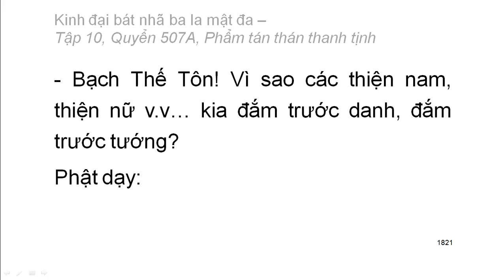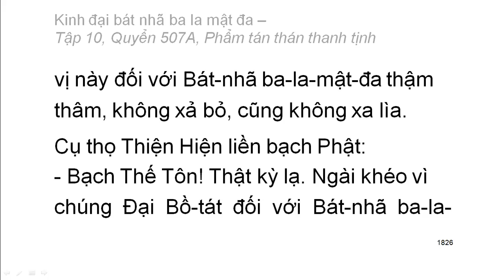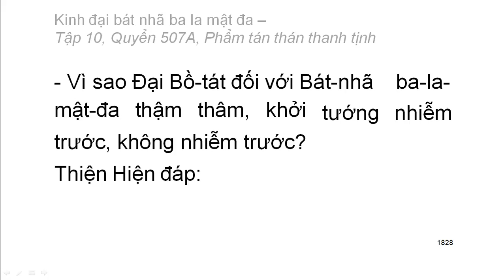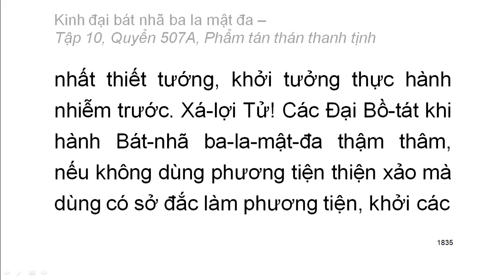Quyển .../600: Kinh đại bát nhã ba la mật đa (tiếp)